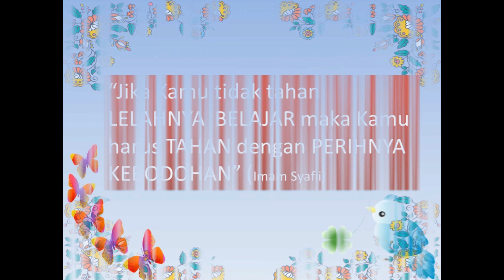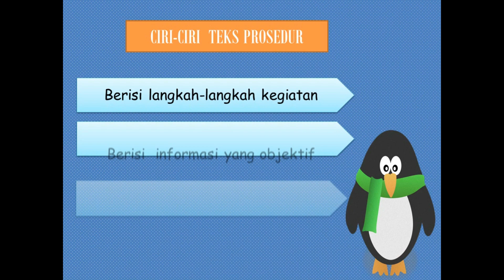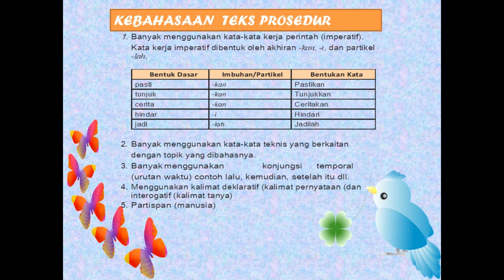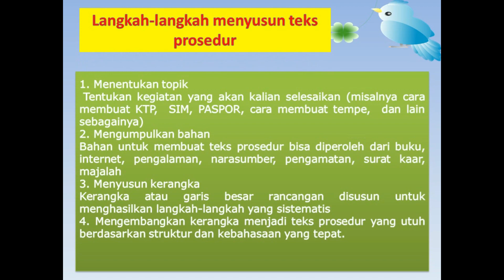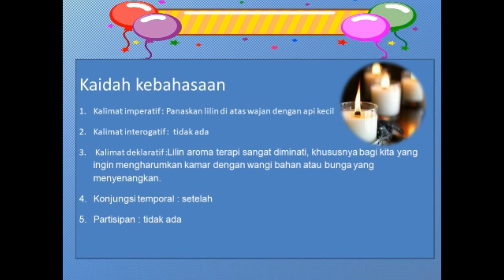Menyusun teks prosedur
Materi pelajaran bahasa Indonesia Kelas XI